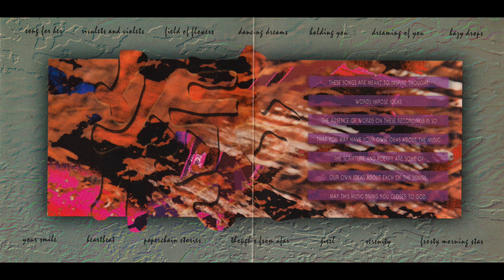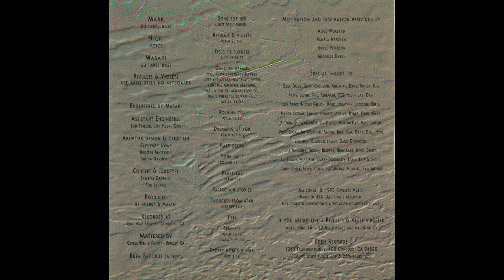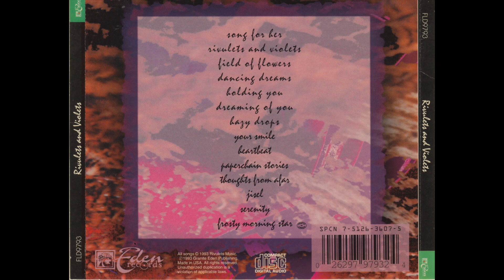Rivulets and Violets - 4. Dancing Dreams